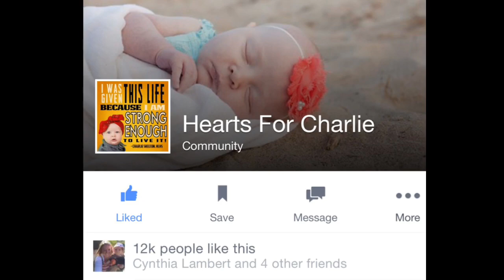Meet Charlie, a baby girl with half a heart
The Skelton family of Arroyo Grande awaits, with both trepidation and hope, a risky surgery for their 5-month-old daughter, Charlie, who was born with a heart defect called hypoplastic left heart syndrome. | Video by Tonya Strickland